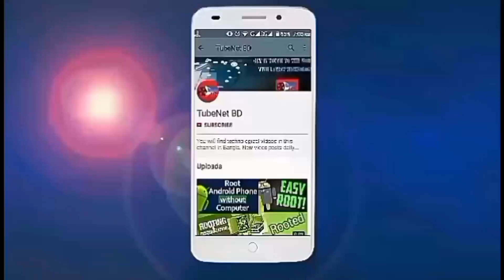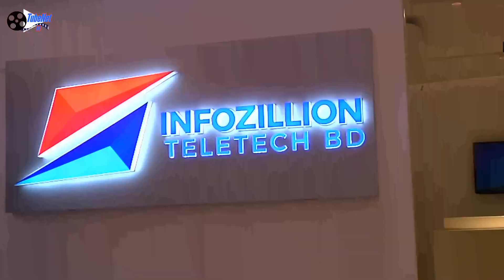গ্রাহক চাইলে মোবাইল নাম্বার ঠিক রেখেই বদলাতে পারবে অপারেটর | চালু হলো এম.এন.পি. সেবা।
কয়েক দফা তারিখ পরিবর্তনের পর অবশেষে ০১ অক্টোবর থেকে চালু হচ্ছে এমএনপি বা মোবাইল নাম্বার পোর্টেবিলিটি সেবা। যার মাধ্যমে গ্রাহকরা চাইলে তাদের অপারেটর বদলে ফেলতে পারবেন, নম্বর অপরিবর্তিত রেখেই। তবে এজন্য গ্রাহককে গুণতে হবে ১৫৭ থেকে ২৫৭ টাকা...

MNP or mobile number portability services will be launched from 01 October after the change of dates. By which customers can change their operators if they want, keeping the number unchanged. But the customer will have to count 157 to 257 taka...

About TubeNet BD:
You will find technological videos in this channel in Bangla. New video posts regularly. Thanks for being with us.
Tell us your likes and comment to improve our channel.
Thanks.

এই চ্যানেল এ প্রযুক্তি বিষয়ক ভিডিও বাংলায় পাবেন। নিয়মিত নতুন ভিডিও পোস্ট করা হয়।
লাইক, কমেন্ট, শেয়ার ও সাবক্রাইব করতে ভুলবেন না।
আপনাদের পছন্দ ও মতামত জানিয়ে আমাদের চ্যানেল উন্নয়নে সহায়তা করুন।
ধন্যবাদ।